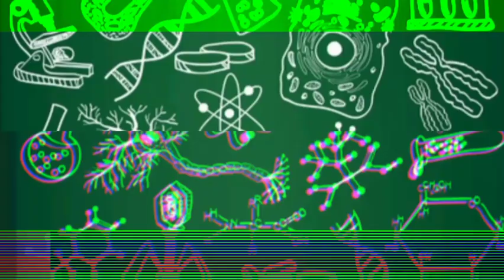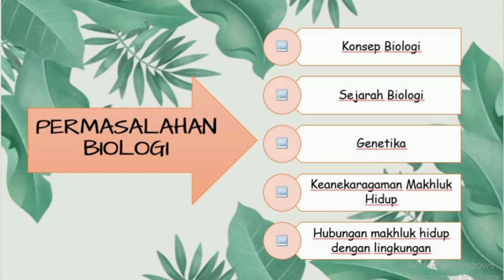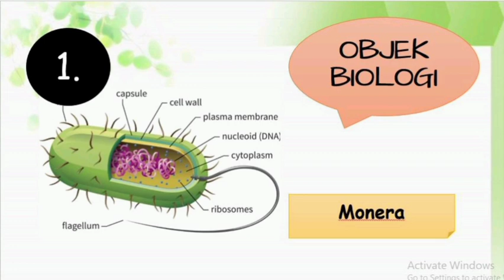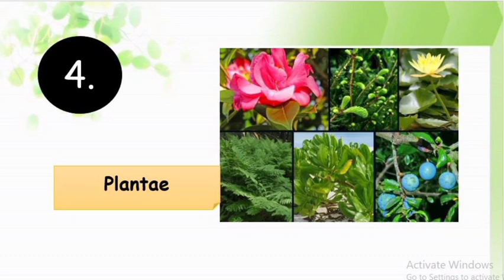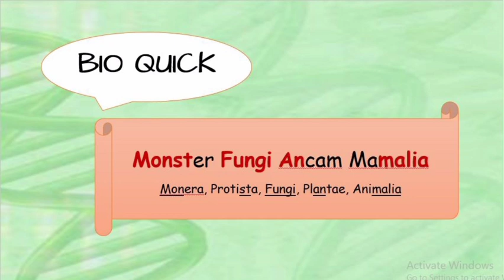Permasalahan Biologi & Objek Biologi III Belajar Biologi 03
Hello sahabat Biologi!!!

Di video kali ini kita bakalan belajar bareng nih tentang permasalahan biologi dan objek-objek dalam ilmu biologi.
Nah, buat kalian yang penasaran stay soon terus ya...

Semangat mengejar mimpi!!!